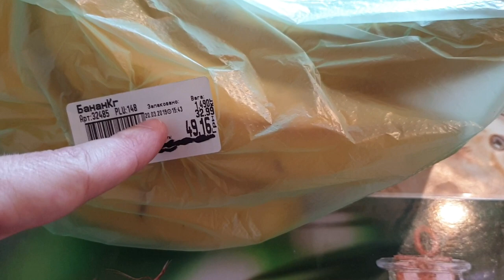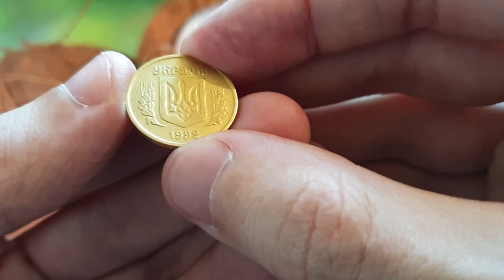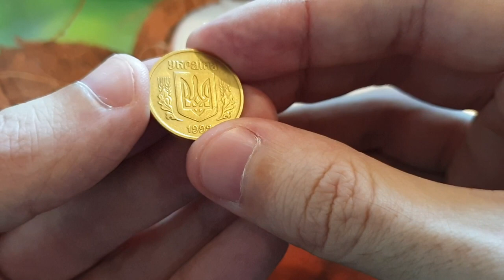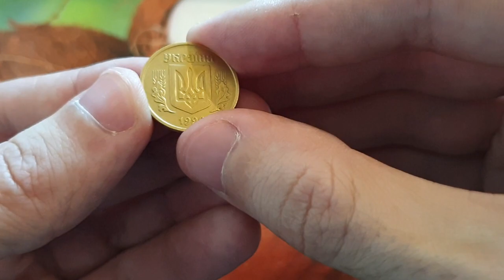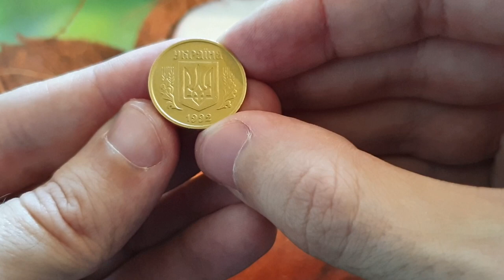Кассир в Сильпо дала на сдачу РЕДКУЮ монету Английский чекан.Цена $$$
Кассир в Сильпо дала на сдачу РЕДКУЮ монету Английский чекан.